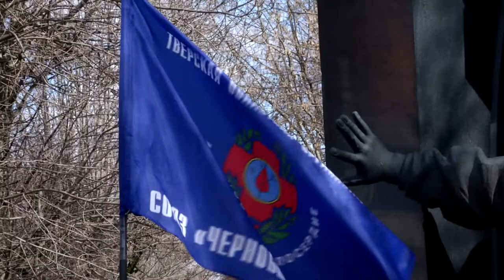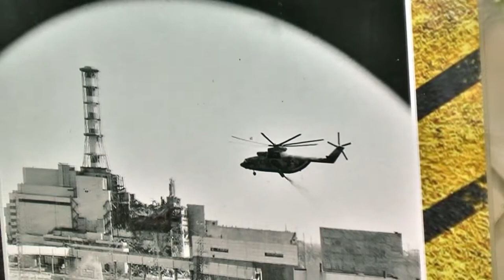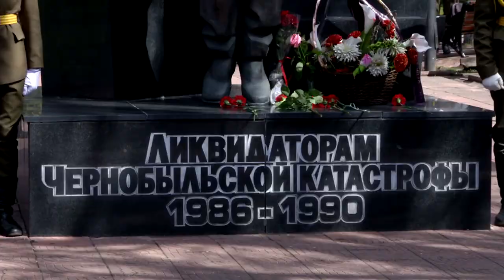В Твери отметили День ликвидаторов радиационных катастроф